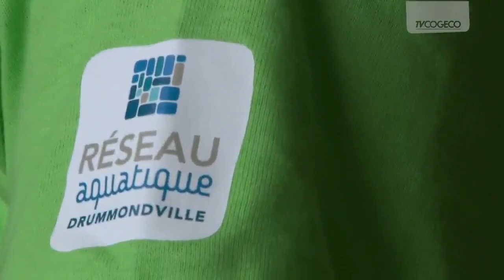Sports Day on the water - Wibit Sports at reseau aquatique Drummondville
La journaliste Andrée-Anne Blais vous fait découvrir le nouveau défi Wibit du réseau aquatique Drummondville!